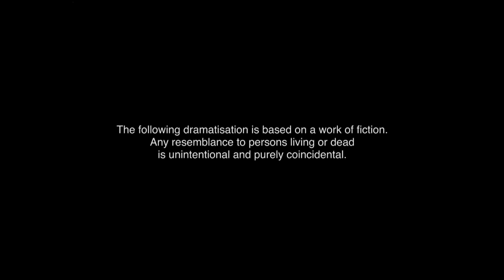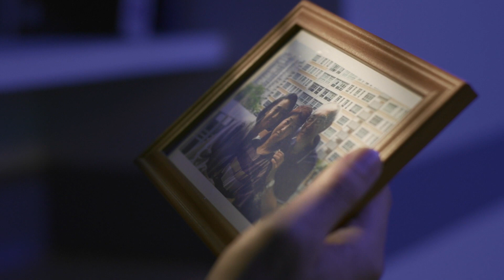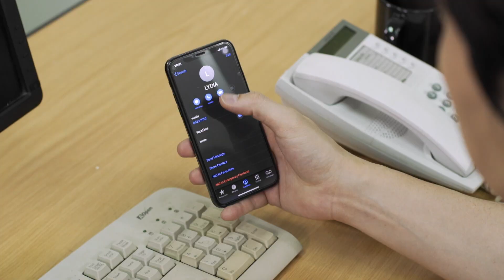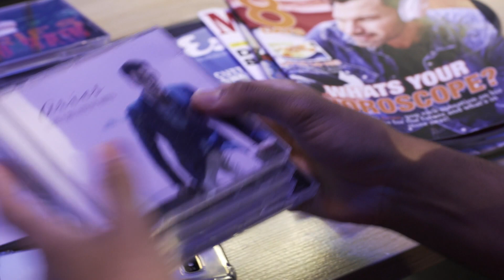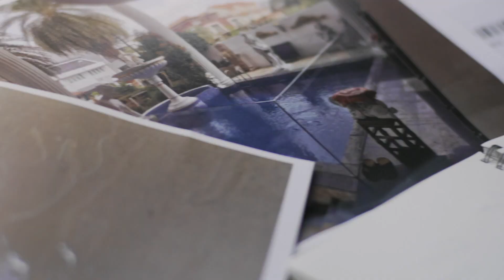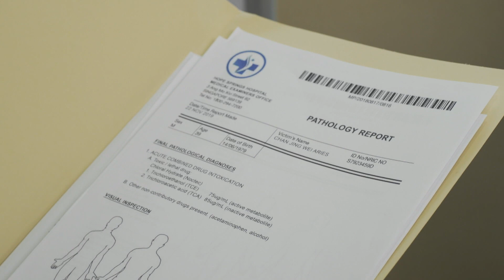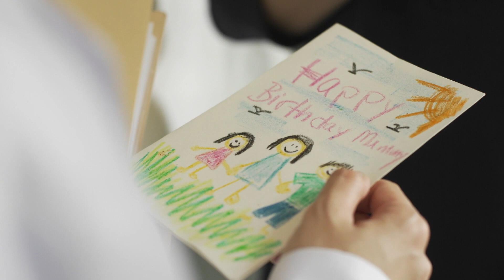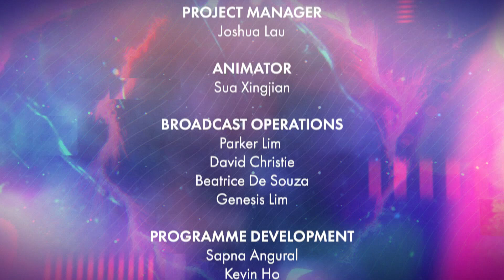The Fridge | Project Premiere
This will not be your ordinary ghost story. Lydia works in a mortuary and her job gets interesting when she sees the spirit of her favorite celebrity singer; Aries, and she is the only one who can see him. Aries persuades Lydia to help him solve the mystery of his death. A light-hearted rom-com with a tinge of mystery, we find out the true stories behind the deaths of the bodies behind the fridge.